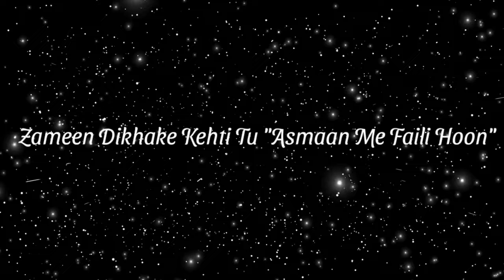KHELI KYU | Divyansh Bhatnagar | 1.19 | 2023 | song •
If Anyone Sentiments Hurt By This So I Am Realy Sorry

If You Like This So Please Share Each n every body

Comments karke sabhi Please apne Suggestions, Opinion Etc. Bataiyega Ki Song Kesa Laga

Thanks